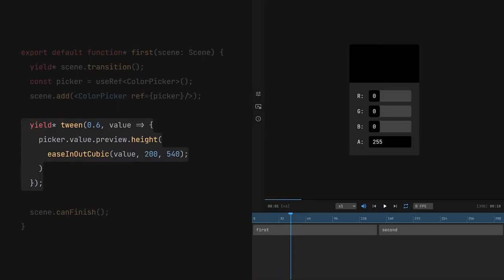A internet é cheia de gente talentosa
Ah, então você checa a descrição. Fabuloso. Nem todo vídeo vai ter alguma coisa interessante aqui, e não tem como eu saber se este que você está vendo ou viu tem, já que no momento eu só estou escrevendo um texto padrão.